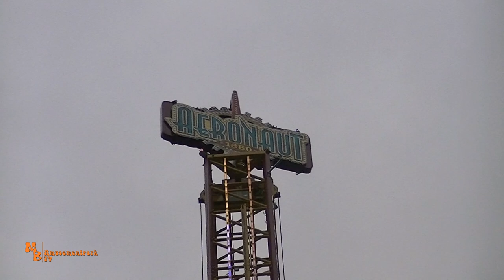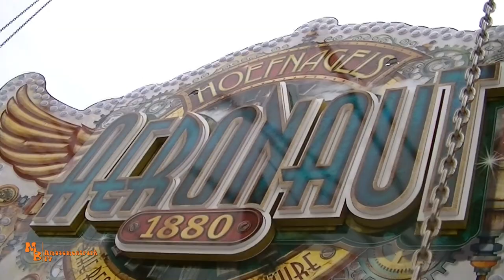Aeronaut / Hoefnagels - Cranger Kirmes 2019